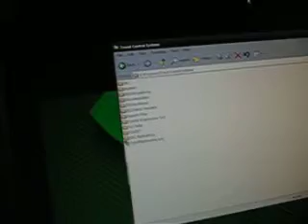Nvidia windows xp lol